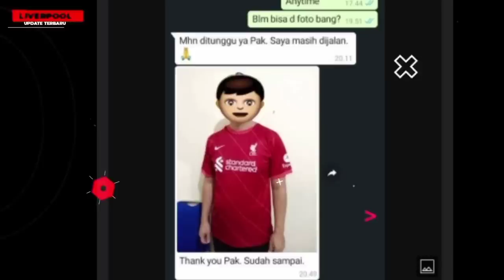LINI SERANG LIVERPOOL 🚨 Salah Diaz Nunez 🔰Alasan Mo Salah Stay ! Ingin Duet Darwin Nunez🔴YNWA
1. wajib tonton full ( amanah )
3. komen positif dan relevan
4. Pecentak Gol Pertama, contoh : PGP Mo Salah
5. boleh cantumkan id sosmed lain (FB,IG,TWITTER)
6. Komentar lebih dari satu dianggap spam dan otomatis gugur

1. wajib tonton full ( amanah )
3. komen positif dan relevan
4. boleh cantumkan id sosmed lain (FB,IG,TWITTER)
5. Komentar lebih dari satu dianggap spam dan otomatis gugur